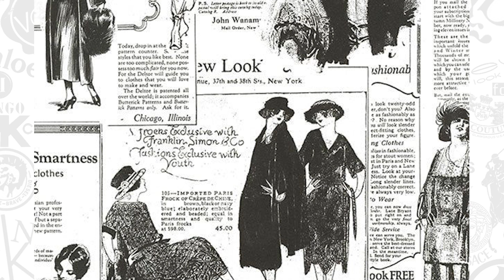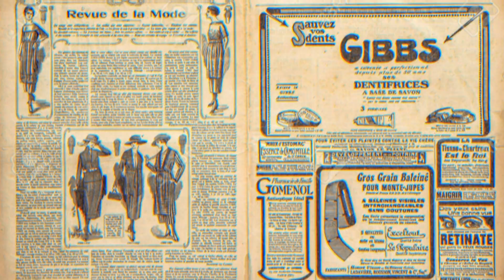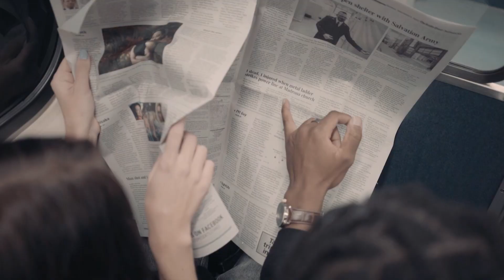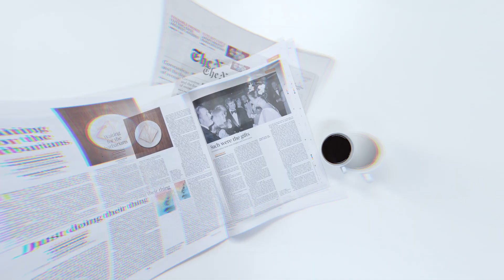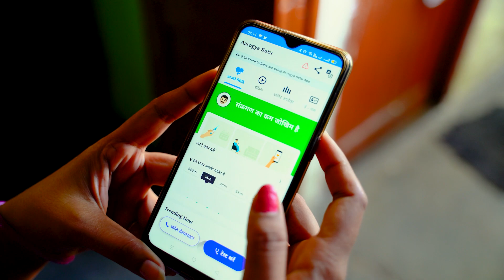Get to know the 🤠 Fashion History 💅💄💋 (1800 to 2024)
You know Women's fashion in the 1800s featured a low, squared-off neckline and an empire waist, which was 2 to 3 inches above the natural waistline and fell just below the bust.

آپ جانتے ہیں کہ 1800 کی دہائی میں خواتین کے فیشن میں ایک نچلی، اسکوائرڈ آف نیک لائن اور ایمپائر کمر نمایاں تھی، جو قدرتی کمر سے 2 سے 3 انچ اوپر تھی اور ٹوٹ کے بالکل نیچے گرتی تھی۔

I work on Adobe Premier cc, Adobe Media Encoder, Adobe After Effect And Adobe Photoshop.